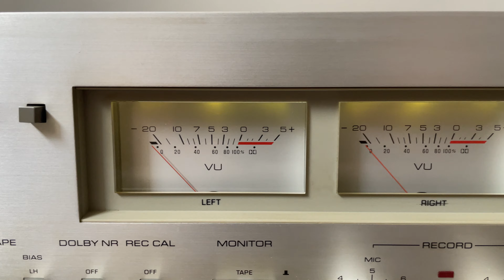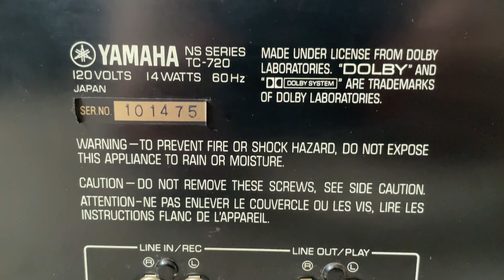Yamaha TC-720 Single Vintage Stereo Cassette Deck Tape Player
Yamaha Natural Sound TC720 Single Vintage Stereo Cassette Deck Tape Player

Specifications
Type: 3-head, single compact cassette deck
Track System: 4-track, 2-channel stereo
Tape Speed: 4.8 cm/s
Heads: 1 x record, 1 x playback, 1 x erase
Motor: electronic governor DC
Tape Type: type I, FeCr, CrO2
Noise Reduction: B
Frequency Response: 30Hz to 17kHz  (Cr02 tape)
Signal to Noise Ratio: 66dB  (dolby B)
Wow and Flutter: 0.06%
Total Harmonic Distortion: 1.5%
Input: 50mV (line), 0.3mV (mic)
Output: 0.4V (line)
Semiconductors: 8 x IC, 17 x transistors, 27 x diodes
Dimensions: 435 x 288 x 150mm
Weight: 6.9kg
Year: 1978